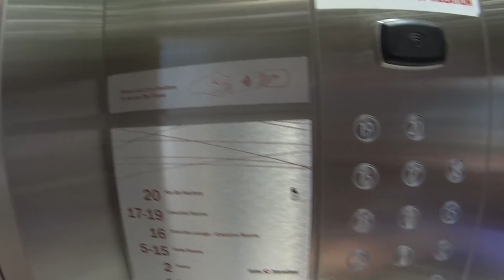ПОГОДА В МАЕ В БАТУМИ 2019. SRY-BAR HILTON ПАНОРАМА ГОРОДА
Это видео от 19 мая. Мы показываем набережную и море и количество людей. Говорим о сезоне в МАЕ.
Ещё мы поднялись в ХИЛТОН СКАЙ БАР. Оттуда прекрасная ПАНОРАМА ГОРОДА БАТУМИ.
,,,,,,,,,,,,,,,,,,,,,,,,,,,,,,!!! ВАЖНО !!!,,,,,,,,,,,,,,,,,,,,,,,,,,,,,,,,,,,,,,,,,,
Комментарии политического содержания,
      а так же хамство и оскорбления
                     будут удаляться.
      Их авторы будут заблокированы.
ТЕГИ (можно не читать):

В Добрый Путь, канал в добрый путь, Батуми 2019, Батуми 2018, Батуми, море, на море, черное море, отдых на море, аренда Батуми, продажа Батуми, Батумский влог, блог, блогер, аутизм, семья, из Питера, Грузия,
Batumi, BatumiVioG, batumi VloG, rent Batumi, sale Batumi, sea, black sea, Georgia